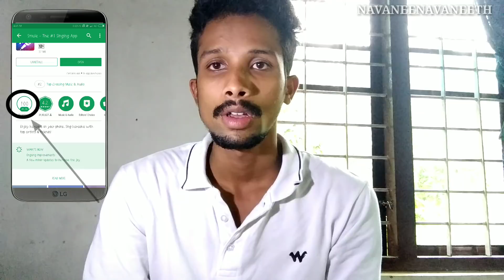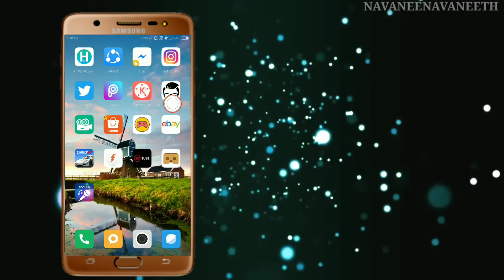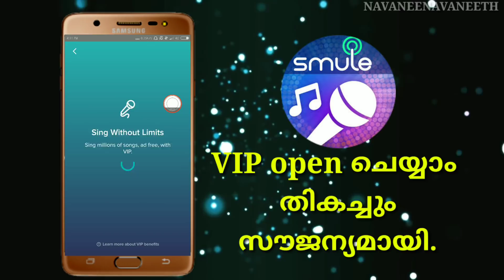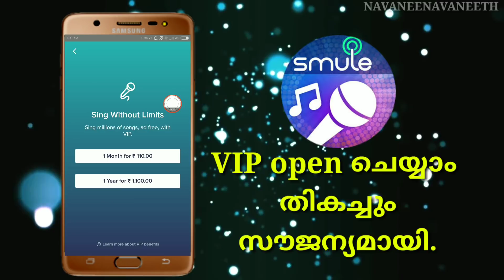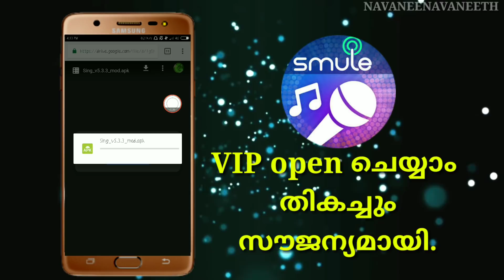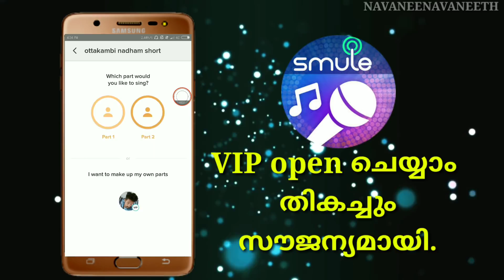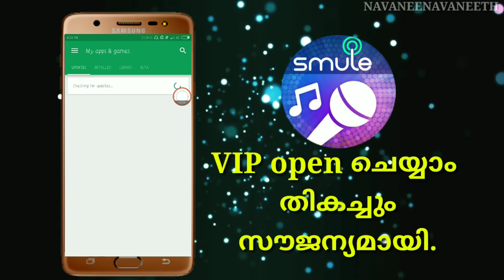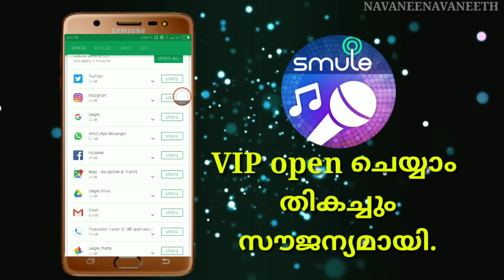Free smule vip 2019 updated(no root)malayalam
Smule ൽ ഉള്ള VIP section നമുക്ക് ഫ്രീ ആയി ഉപയോഗിക്കാൻ സാധിക്കും...എങ്ങനെ എന്നൊക്കെ ഈ video യിൽ വിശദമായി കൊടുത്തിട്ടുണ്ട്...അതുകൊണ്ട് ഈ video നിങ്ങൾ അവസാനം വരെ കാണുക...